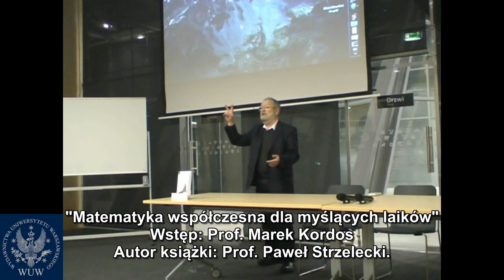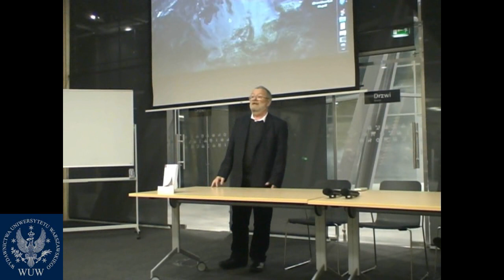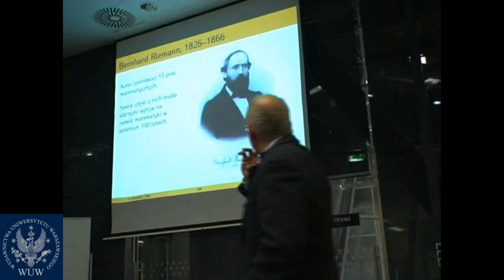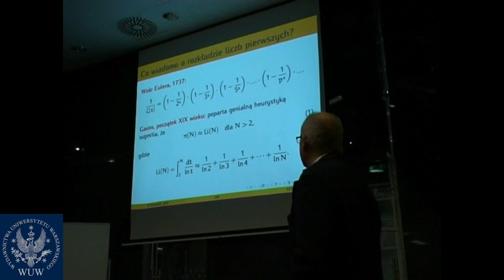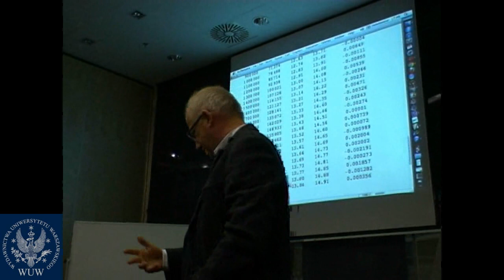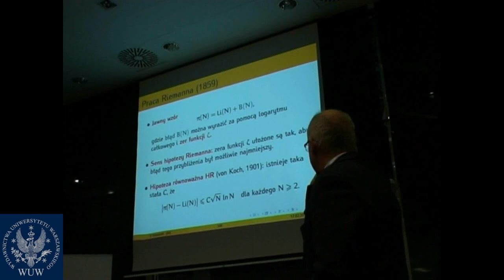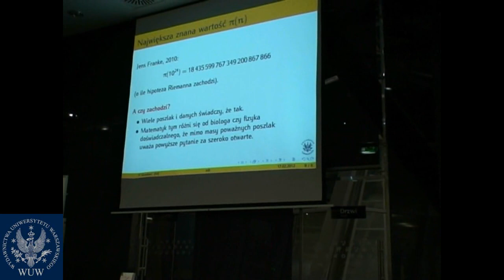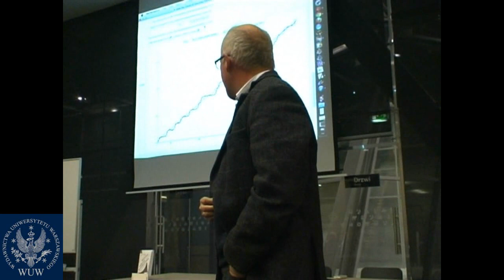Matematyka współczesna dla myślących laików - Paweł Strzelecki (promocja książki)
17 lutego (piątek), godz. 17.15 w Centrum Nauki Kopernik, ul. Wybrzeże Kościuszkowskie 20, Warszawa, wejście do centrum konferencyjnego, I piętro, odbyła sie promocja książki prof. Pawła Strzelczyka "Matematyka dla laików"
Spotkanie poprowadził prof. Marek Kordos.

Filmowanie: Monika Wielga.